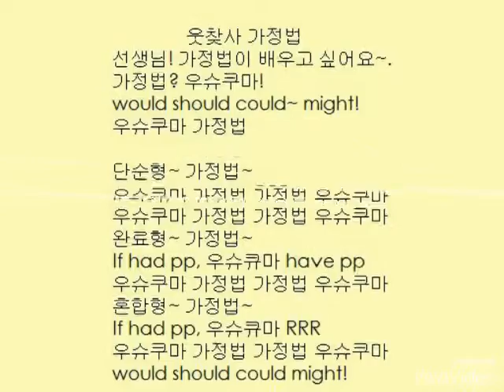[Musification] 웃찾사 가정법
웃찾사 가정법
선생님! 가정법이 배우고 싶어요~.
가정법? 우슈쿠마!
would should could might!
우슈쿠마 가정법
단순형~ 가정법~
If 과거, 우슈큐마(wou/shou/cou/mi) RRR
우슈쿠마 가정법 가정법 우슈쿠마
완료형~ 가정법~
If had pp, 우슈큐마(wou/shou/cou/mi) have pp
혼합형~ 가정법~
If had pp, 우슈큐마(wou/shou/cou/mi) RRR